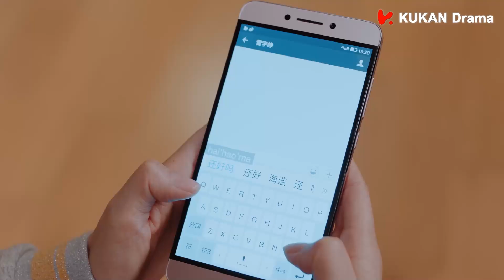❣️霸总和美女吃饭恰好被女友看见！灰姑娘吃醋直接走人！【海上繁花 Tears In Heaven】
剧名（Drama Name）：【海上繁花 Tears In Heaven】

【虐恋情深，顶级推拉，畅销小说改编】
【Pride and Prejudice in the Modern Oriental】

Through the crowd, to you！ Wait for your subscription! ps：All videos have bilingual subtitles（eng and CHS）